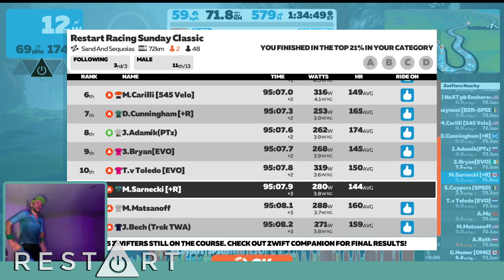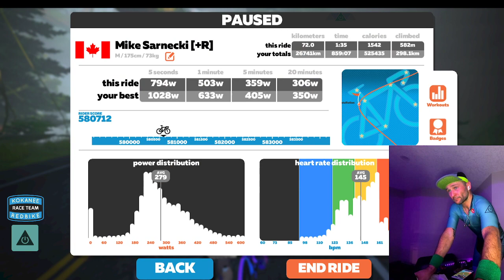Restart Sunday Classic - Blodgett Sand & Sequioas[